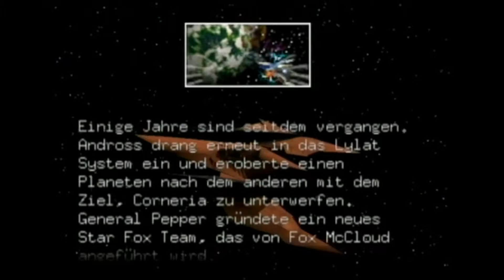Star Fox 64 I Let's Play I Folge 1: Corneria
Spiel: Star Fox 64 (in Europa Lylat Wars 64)
Konsole: Nintendo 64, gespielt auf der Wii U (im Wii-Modus)
Let's Play Part: 1
Heutige Stage: Corneria
Nächste Part Freigabe: Sonntag, 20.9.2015

Projekt Infos:

Gastgeber Michael hießt euch herzlich Willkommen zu seinen Star Fox 64 Let's Play Durchgang. Wir Spielen die Normale Route, das sich das Spiel in der Wii Virtual Console nicht abspeichern lässt.

Star Fox 64 erschien in Europa als Lylat Wars 64.

Part Infos:

Heute befinden wir uns in der ersten Stages, Corneria. Am Steuer des bekannten Fox McCloud müssen wir die Welt retten.